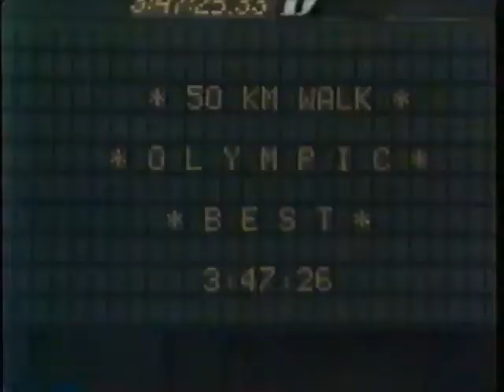Raul Gonzalez - 50 km Walk - 1984 Olympic Games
Raul Gonzalez - Gold Medal -  1984 Olympic 50 km walk champion in Los Angeles.